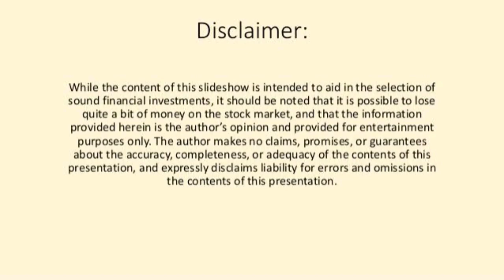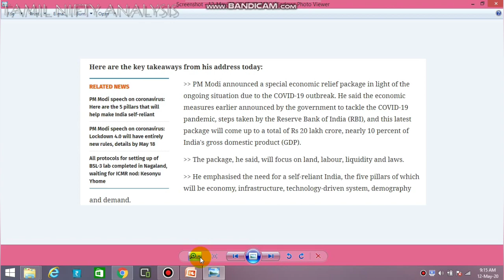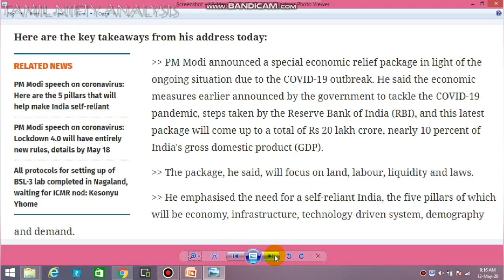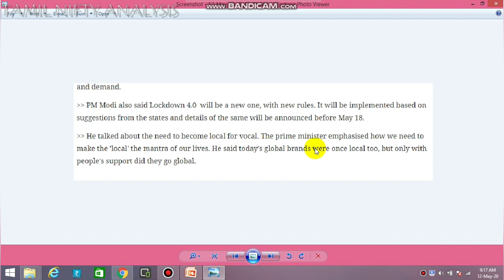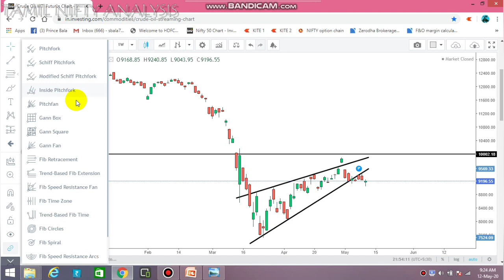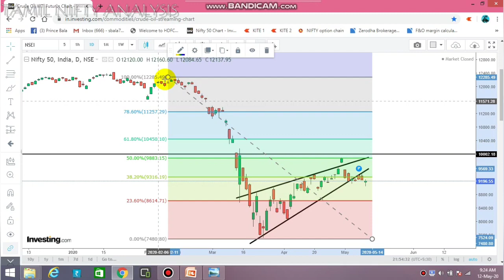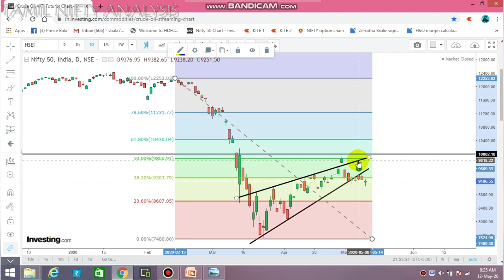20 L Crores Relief | SGX Nifty 5% Up | Nifty Tomorrow ? | Technical Analysis | Tamil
Explained about the pm modi economic relief package and how it may impact nifty tomorrow. through price action method...
 Nifty Technical Analysis Tamil...
Stimulus Package explained tamil.
Economic Relief package explained tamil
Pm modi speech today tamil